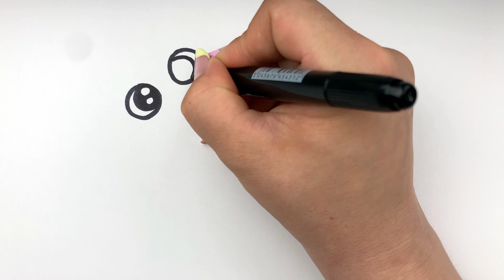Käfer Zeichnen und Malen für Kinder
Heute lernen wir wie man käfer zeichnet!
Einfach zeichnen und malen für kinder!